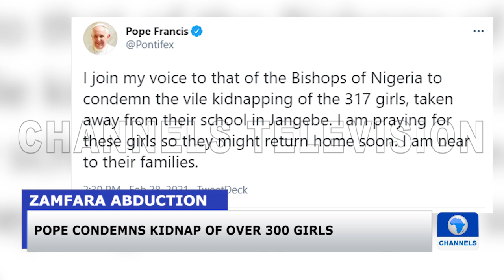Update: Teslim Balogun Stadium Set For Super Eagles' AFCON Qualifiers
Teslim Balogun stadium in Lagos is set to stage the Africa Cup Of Nations qualifying game between the Super Eagles And Lesotho.
The three-time African champions will face Lesotho on March the 30th at the stadium which last hosted the team in 2011.